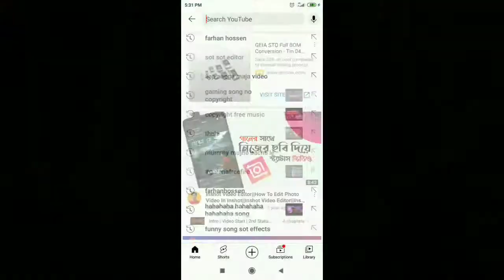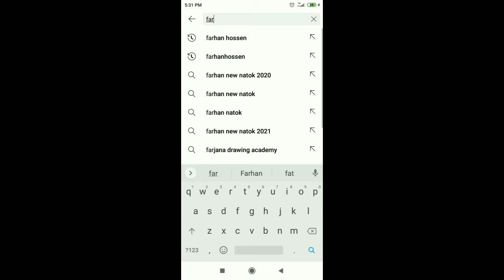Farhan 1Vs1 Thala (gaming )